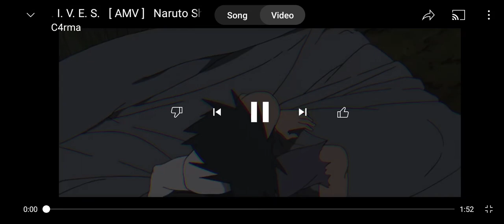Good Night You All 😴😴👋👋🖤🖤